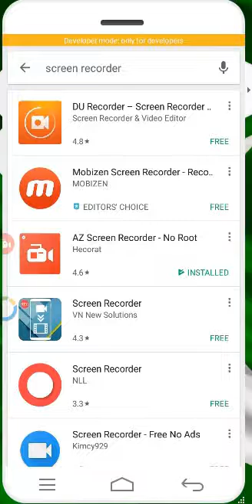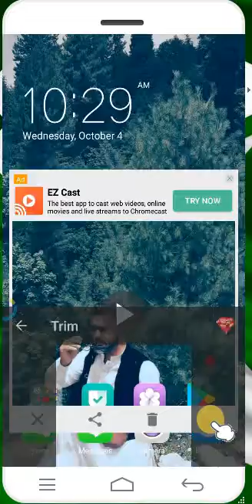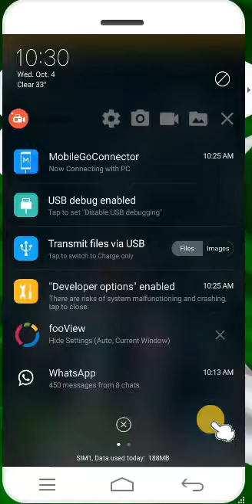Amazing Best App In World Screen Recorder 2017 in urdu_hindi